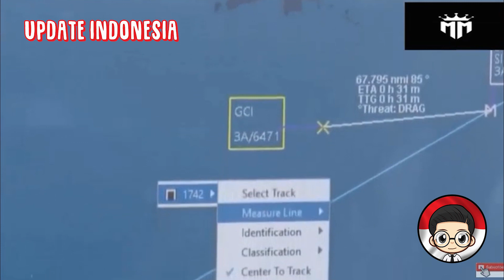MALAYSIA DAN RUDAL ICBM KOREA UTARA JADI ANCAMAN BESAR IBU KOTA NUSANTARA TNI AU BANGUN LANUD TIPE A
Pemerintah kini sedang membangun Ibu Kota Nusantara atau IKN Nusantara di Kalimantan Timur. IKN Nusantara dipersiapkan menjadi Ibu Kota Indonesia di 2024 tahun depan. TNI pun sudah memetakan ancaman militer yang mungkin terjadi di ibu kota baru Indonesia ini. Kodam VI/Mulawarman memetakan potensi gangguan ancaman baik saat pembangunan maupun pasca IKN Nusantara telah berjalan secara efektif.

Ada perkiraan ancaman militer yang memungkinkan masuk dan bahkan menyulap IKN Nusantara menjadi zona pertempuran seketika. Staf Ahli Bidang Ideologi dan Politik Pangdam VI/Mulawarman, Kolonel Inf Musa Haris merincikan setidaknya ada 4 prediksi ancaman militer.

Diantaranya konflik laut China Selatan, konflik China-Taiwan, perbatasan Malaysia, gangguan keamanan di wilayah ALKI II, dan IKN yang berada dalam radius jelajah ICBM Korea Utara. ICBM Korea Utara merupakan rudal jelajah antar benua.

Sebagai informasi, dari jarak titik IKN Nusantara ke utara hingga Malaysia, berjarak 573 kilometer. Sementara ke arah barat daya, jarak IKN Nusantara ke Malaysia berkisar 354 kilometer.

Misalnya, dari darat. Seperti jalur perbatasan Seimanggaris, jalur perbatasan Seliku, dan jalur perbatasan Krayan. Kemudian dari laut, Musa melanjutkan, dari ALKI II Utara dan ALKI II Selatan.

Lebih lanjut terkait ancaman di daratan, Musa mencontohkan, semakin dekat dengan perbatasan, peluang ancaman semakin besar.

Sebaliknya ancaman dari lautan, semakin dekat dengan pesisir, maka peluang ancaman semakin besar. Kata dia, Kodam VI Mulawarman mempunyai konsep 3 RTRW untuk menyikapi ancaman, tergantung potensi ancaman datang dari mana.

Diantaranya seperti daerah pertempuran, daerah komunikasi, dan daerah belakang. "Kalau ancaman atau serangan datang dari perairan, maka IKN Nusantara itu mau tidak mau langsung menjadi daerah operasi. Karena posisinya sangat nempel dengan pesisir," ungkap Musa.

Sebab itu dia mengatakan bahwa dari setiap garis perbatasan, pengamanan perlu dipertebal dan meningkatkan kapasitas markas yang tersebar di beberapa daerah. "Jadi dengan adanya IKN Nusantara ini, bukan tugas kami berubah. Tapi bertambah," pungkas Haris.

Pemerintah berencana membangun Pangkalan Udara (Lanud) Tipe A di Ibu Kota Nusantara atau IKN Nusantara, Kalimantan Timur. Diketahui, nantinya IKN Nusantara akan dilengkapi dengan Bandara VVIP.

Kehadiran Lanud Tipe A akan mendukung pengamanan di IKN Nusantara, ibu kota Indonesia yang baru. adapun di dalam rencana besar Mabes TNI, lanud baru yang akan dibangun di kawasan IKN itu akan dilengkapi dengan prasarana Wing Udara, Batalyon Komando (Yonko) Pasukan Khas (Paskhas), Satuan Rudal (Satrudal) Pam Ibu Kota, Detasemen Pertahanan Udara (Denhanud), hingga Rumah Sakit Angkatan Udara (RSAU).

Bahkan, dalam peta pada 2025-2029, TNI AU juga akan membangun sarpras satuan baru seperti Skadron Udara Tempur, Skadron Udara Angkut, Skadron Udara Helikopter, Komando Sektor Pertahanan Udara Nasional, Resimen Hanud, dan Satuan Radar. Tak kurang dari 1.147 personel akan ditempatkan di satuan-satuan tersebut.

Untuk lokasi, lanud itu akan berjarak sekitar 25-30 kilometer dari Istana Negara dan berjarak sekitar 10 kilometer dari Mabes TNI.

Sebelumnya Kepala Staf Angkatan Udara (KSAU) Marsekal Fadjar Prasetyo mengungkapkan, pembangunan lanud baru ini akan turut menggeser dua skadron, yakni Skadron 17 dan Skadron 45, yang bertugas mendukung kegiatan presiden dan wakil presiden.

Selain itu, juga akan dibentuk pemandu sektor udara IKN. Organisasi yang kini telah terbentuk itu akan digeser sepaket dengan akan digeser dengan alat utama sistem persenjataan TNI AU yang baru.

Panglima Komando Operasi Udara Nasional (Pangkoopsudnas) Marsekal Madya M Tony Hardjono mengungkapkan, salah satu alutsista TNI AU yang akan dibangun di lanud baru itu adalah sistem radar.

"Yang pasti di sana, Koopsudnas membangun radar, ada landasan juga," ujar Tony di Mako Koopsudnas. Adapun radar itu difungsikan untuk memantau pergerakan pesawat yang melintas di langit IKN.

KASAU periode 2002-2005 Chappy Hakim berharap, pemindahan ibu kota negara ke Kalimantan Timur dapat menjadi momentum bagi TNI untuk membangun sistem pertahanan yang lebih proporsional.